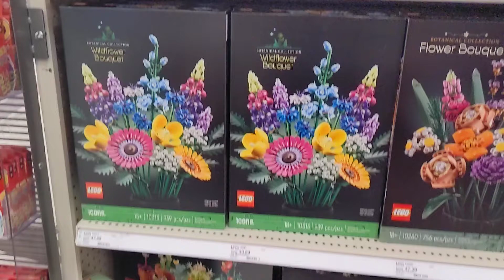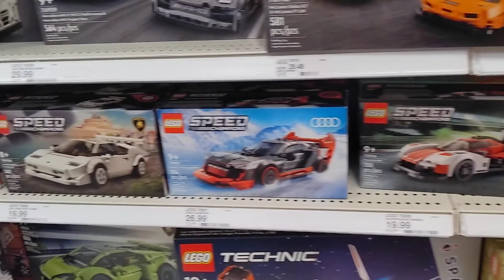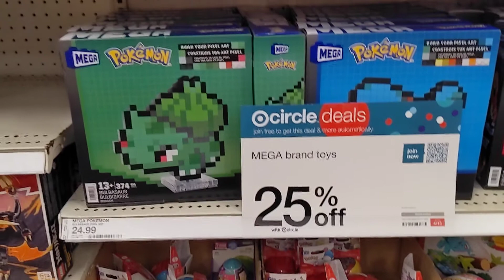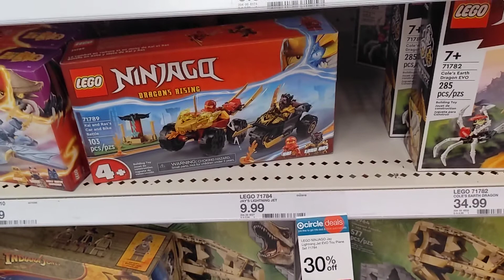TARGET 3944 Grand Ave, Chino, CA Pt 4 LEGO SECTION